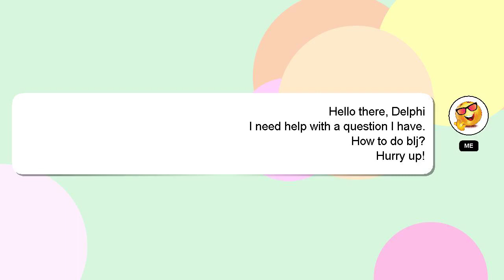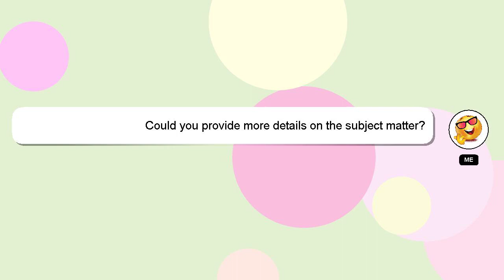How to do blj?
Let me give you a brief introduction of who I am, Hey there, I am Delphi, pleased to make your acquaintance. I am here to help you get the answers you are seeking. - How to do blj?

Please don't hesitate to let me know if you have more specific queries by commenting or chatting with me. A 'heart' from me will be given as a sign of appreciation for your answer.

*1 What we are experimenting :*